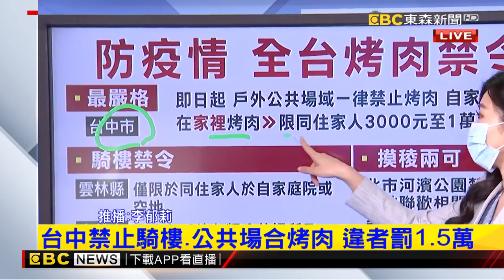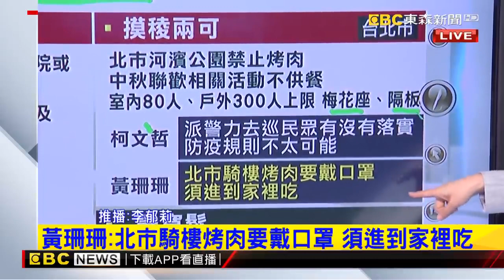中秋節可烤肉嗎？全台禁令整理 台中最嚴格｜品觀點ｘ東森新聞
中秋節可烤肉嗎？全台禁令整理 台中最嚴格
台中禁止騎樓、公共場合烤肉 違者罰1.5萬
高雄禁止騎樓烤肉 新北不開放河濱烤肉
北市河堤不開放 可烤肉但須隔板、梅花座
黃珊珊：北市騎樓烤肉要戴口罩 須進到家裡吃
PTT問卦烤肉禁令鑽漏洞 「不是當天就可以烤了嗎？」